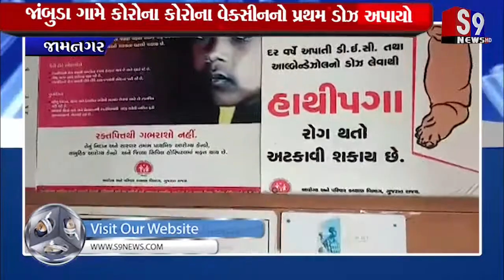જામનગર : જાંબુડા ગામે કોરોના કોરોના વેક્સીનનો પ્રથમ ડોઝ અપાયો